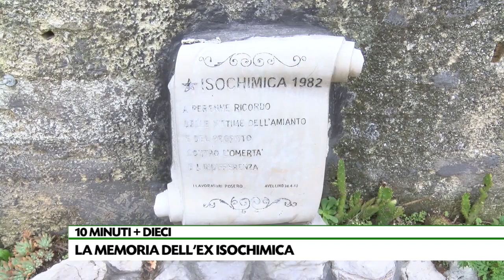I tempi della giustizia e quelli dell’amianto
A 10Minuti+Dieci il presidente di Legambiente De Gisi e l’avvocato Petruzziello per ricordare le vittime dell’amianto dell’Isochimica. “I tempi e le scappatoie della giustizia finiscono per penalizzare chi è morto e chi è ammalato”.